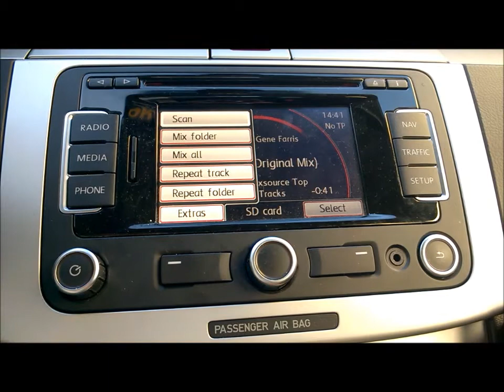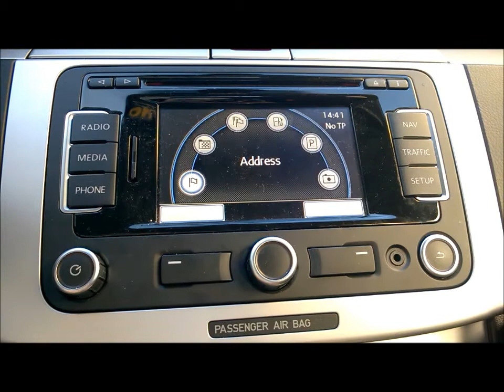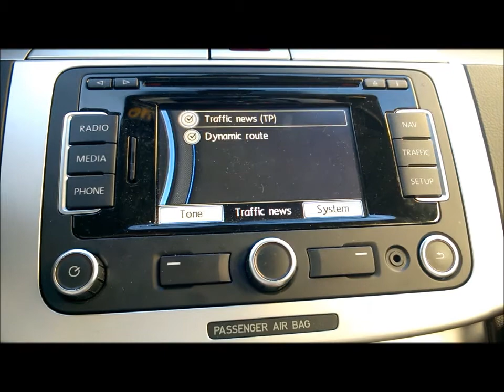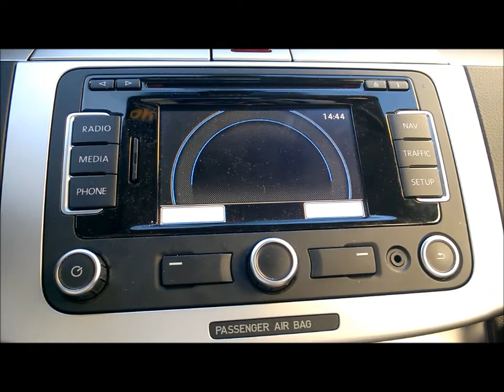VW RNS310 walkthrough - pregled navigacijskega sistema VW RNS310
VW Passat B6, letnik 2010 – pregled navigacijskega sistema RNS310.

VW Passat B6, MY2010 – navigation system RNS-310 overview